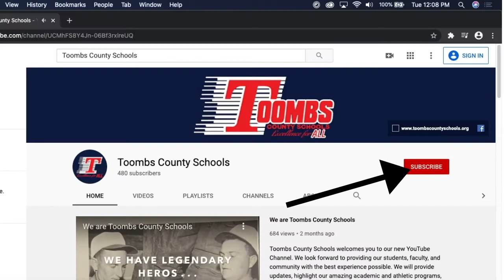The Morning Show: February 25th, 2021 (S2E8)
The Toombs County High School FFA Officer Team takes over The Morning Show for National FFA Week.